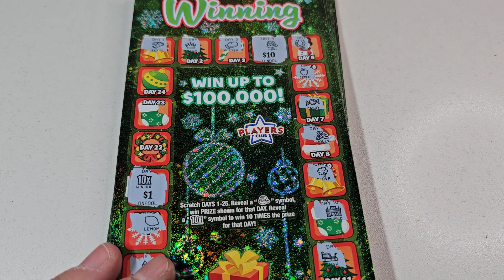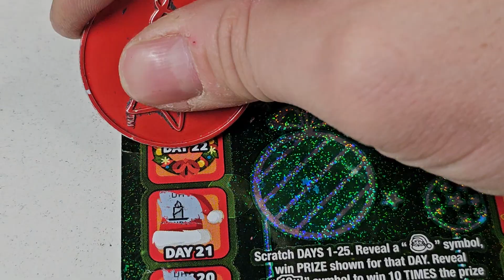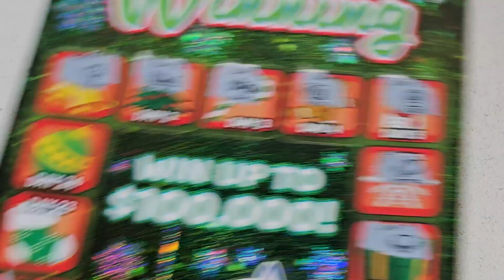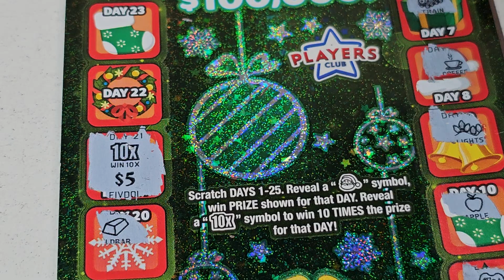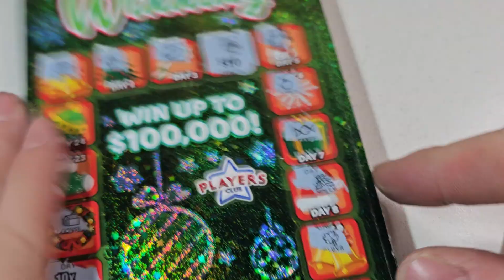[DAY 22] 25 Days Of Winning 🔴Arizona Lottery Scratchers